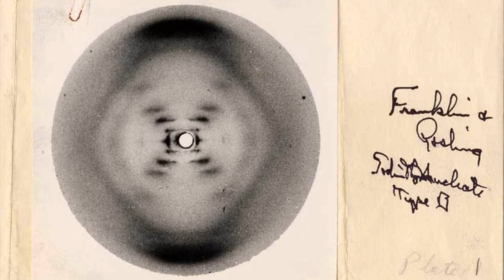Rosalind Franklin - Gentes Dames Badass #16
Rosalind Franklin : une scientifique, une découverte... Et peu de reconnaissance à la clé.